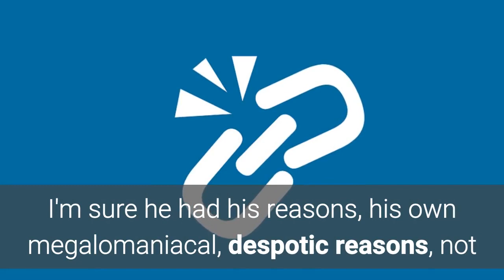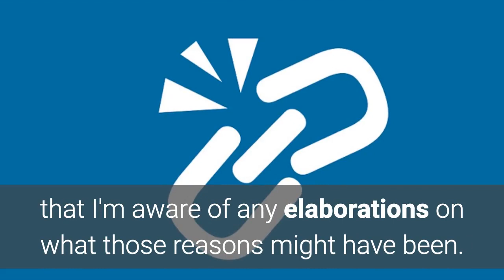Did Hitler consider the Irish to be Aryan?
Did Hitler consider the Irish to be Aryan?.Best answer: No. He considered the Irish to be of the Celtic race. In Mein Kampf, he called Celts "human." This was as opposed to "sub-human," like Slavs, for example. But that does not mean he considered Celts to be Aryan, i.e., part of the Master Race, which was a cut above. He most certainly didn't. "Human" was the highest accolade he gave any race that wasn't Aryan. The only exception was the Japanese, which he called "honorary Aryans." By the way, Hitler also considered the Nordic race sub-human, so why not also Celts and Anglo-Saxons? I'm sure he had his reasons, his own megalomaniacal, despotic reasons, not that I'm aware of any elaborations on what those reasons might have been.